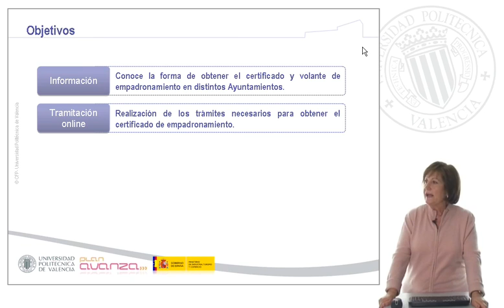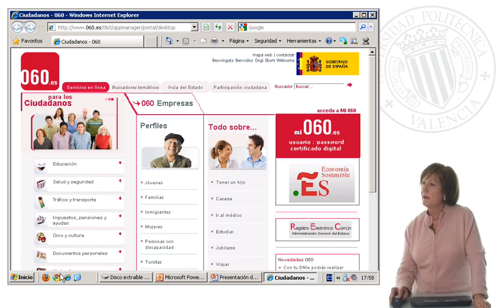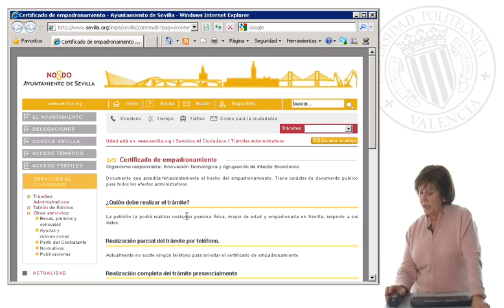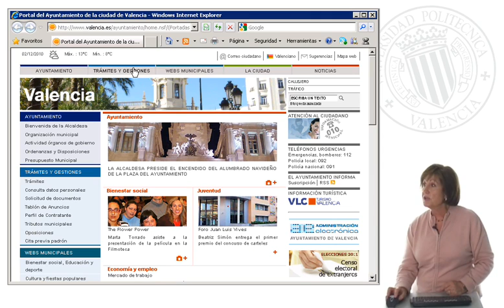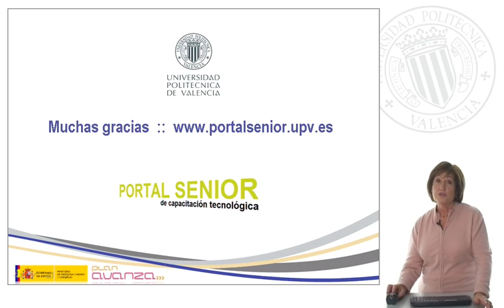Solicita el Certificado de Empadronamiento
Margarita nos cuenta cómo solicitar un certificado de empadronamiento a través de Internet en la página Web de tu Ayuntamiento, y cómo encontrarla en la Web del 060.